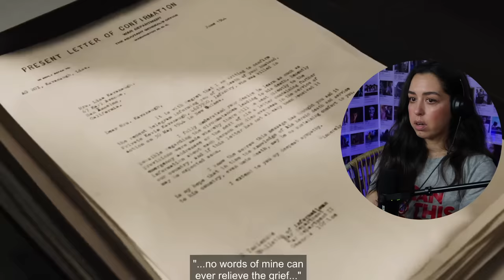NO words for what *SAVING PRIVATE RYAN* did to my soul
Hey Everyone!

Whelp...Thanks for joining me for my first time watching Saving Private Ryan. It left me awestruck. It was an absolute masterpiece, with unbelievable filming techniques that immersed me in the chaos and intensity of war. The story was gripping, taking me on an emotional journey alongside the brave soldiers. It's a film that will forever be etched in my mind for its sheer brilliance.
I honestly always thought Ryan Philippe was in this? I am now deep diving into educating myself more on war history as I have little knowledge on the subject.

xx
ames

Original Movie: Saving Private Ryan (1998)